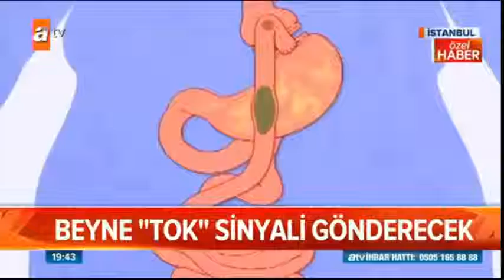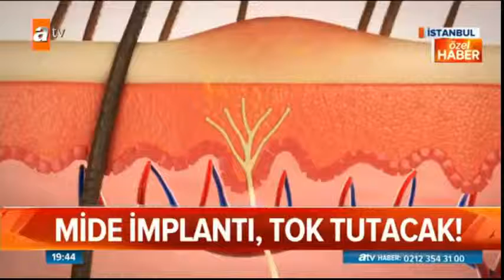Kilo Kontrolünde DEVRİM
haberler,dünya haberleri,türkiye haberleri,
güncel haberler,manşet haberler,spor,sıcak gelişmeler,
son dakika haberleri,siyaset haberleri
News, news watch, world news, turkey news,
Scandal news, current news, headline news,